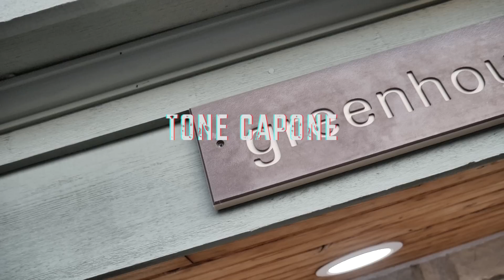Tone Capone On Da Mapp Shot By Visions Of Dophetamine